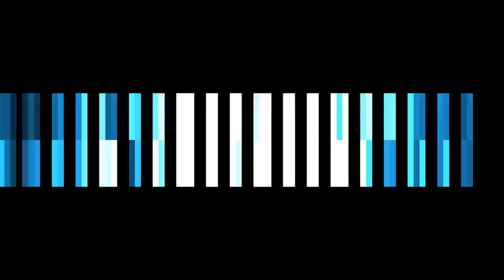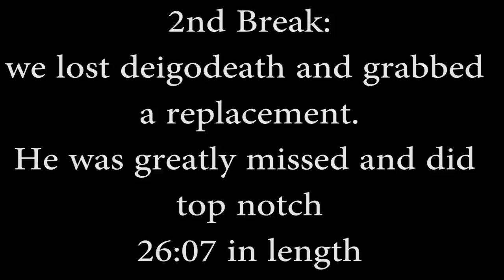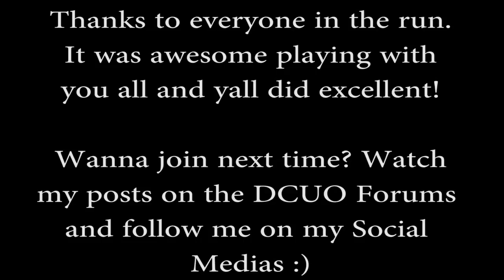DCUO Ep15 - Bombshell Paradox 2-2-2-2 Set Up Playthrough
Original idea was to take folks under 120CR into the new Raid. Sadly, not many folks took a bite so I tried to grab First Timers and ended up with this rag tag group of folks. Running in the classic 2 Tanks, 2 Healers, 2 Trolls, 2 DPS set up, this is our run and we had a blast!

Time codes for Boss Fights are below to jump around to see the fights:

1st Boss - Tenebrae Eagle Claw
1st Attempt - 06:36
2nd Attempt - 18:31
Victory - 26:51

2nd Boss - Lashing Claw
1st Attempt - 54:58
2nd Attempt - 1:04:40
Victory - 1:10:17

3rd Boss - Lady al Ghul
1st Attempt - 1:29:40
2nd Attempt - 1:41:41
3rd Attempt - 1:46:08 (TREXFAIL)
4th Attempt - 2:01:01
5th Attempt - 2:10:02
Victory - 2:17:30